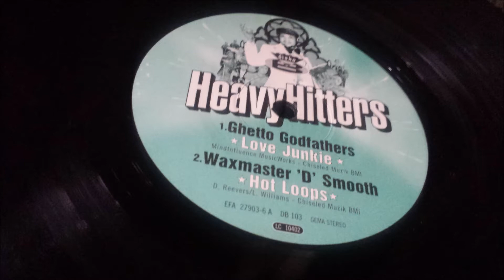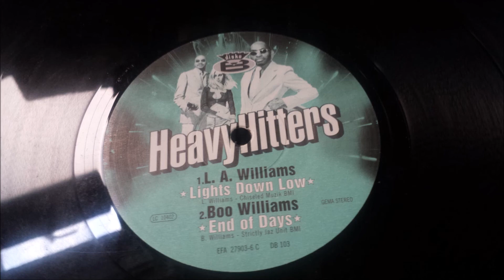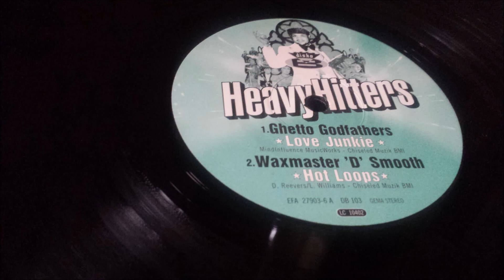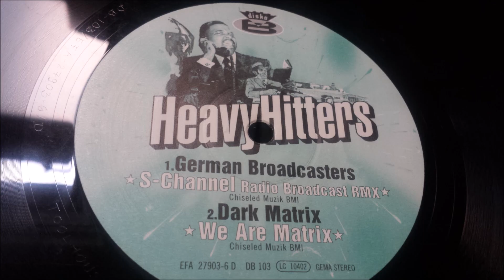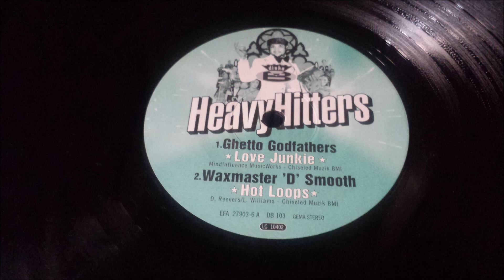German Broadcasters - S-Channel (Radio Broadcast Rmx)